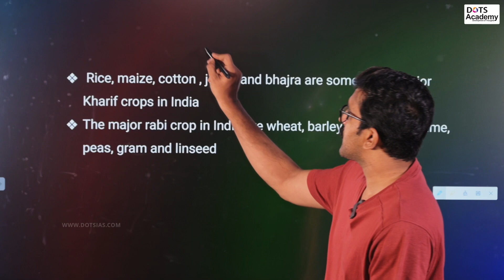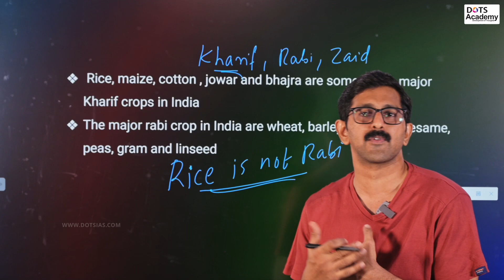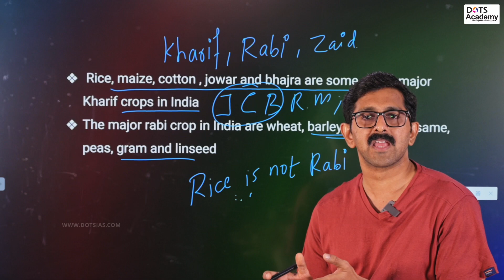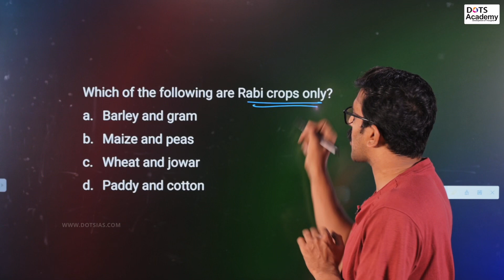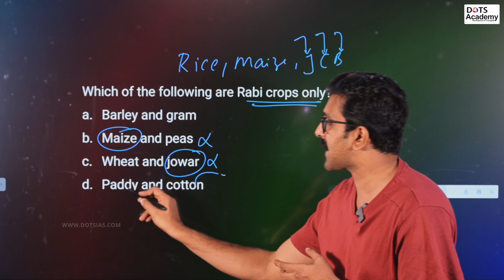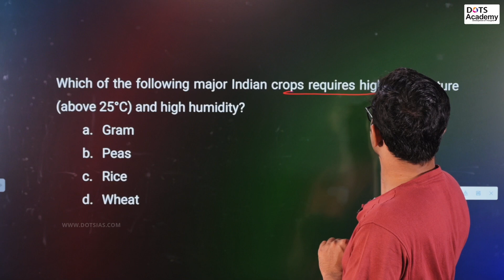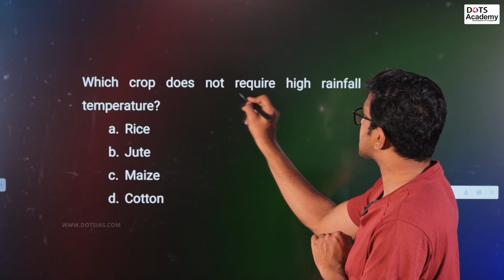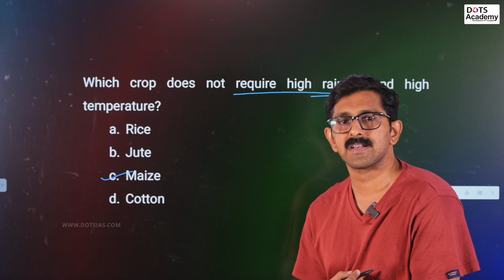Crop Seasons of India | കാർഷിക വിളക്കാലം | SSC | KPSC | UPSC | RRB | By Dots Academy